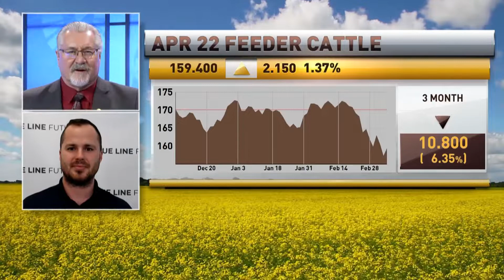Livestock Trading Analysis | Oliver Sloup | RFD TV Interview | 3.07.2022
Friday brought a peak capitulation trade in the Feeder Cattle market after the grains exploded higher. Grains retreating a little bit today could bring support to the bulls in the Cattle Complex.